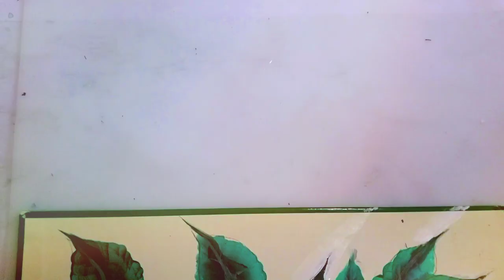Paint Flowers With FLUID Acrylics / 256 ~The Feeling You Get When You Succeed / One Stroke painting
Easy way to Paint Flowers With FLUID Acrylics. The Feeling You Get When You Succeed!
I have discovered an easy way to paint flowers with fluid acrylics. This is a simple tutorial on how to draw flowers, paint flowers with acrylic. Painting flowers is easy. This one stroke painting technique. I also used transitional stroke technique. I love painting flowers with acrylics. Acrylic painting is easy to learn and fun as well.